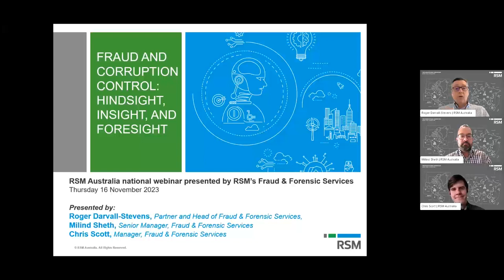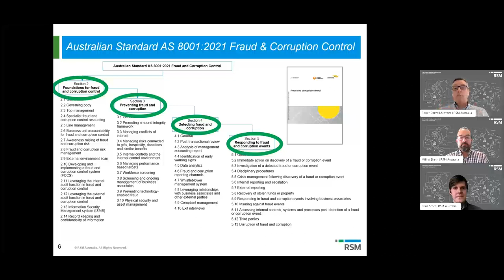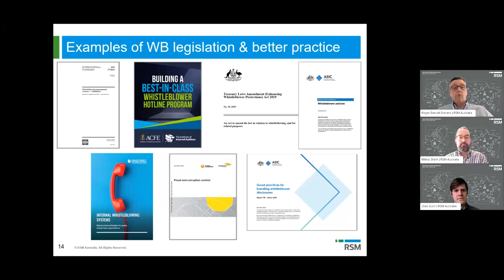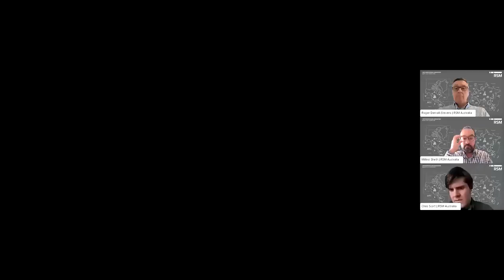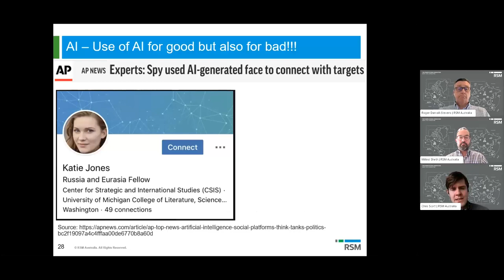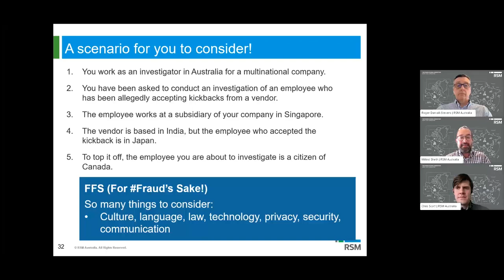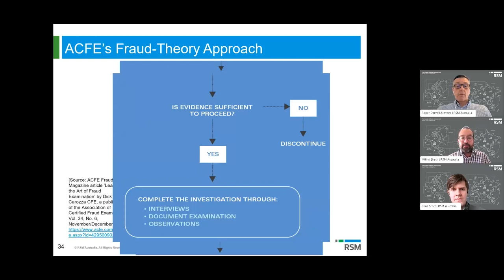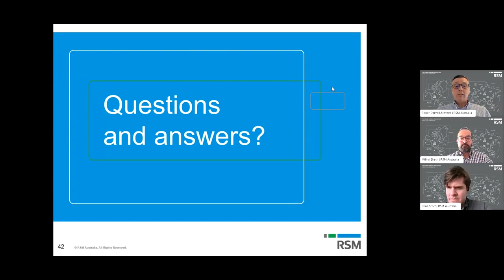Fraud and Corruption Control – Hindsight, Insight, and Foresight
Join us for an in-depth webinar hosted by RSM Australia's leading Fraud and Forensic Services experts. Our presenters, Roger Darvall-Stevens, Partner and Head of Fraud & Forensic Services, Milind Sheth, Senior Manager, and Chris Scott, Manager, delve into the latest strategies and innovations in fraud and corruption control.

Explore the latest advancements in fraud and corruption control with insights into international and Australian guidelines, the transformative role of artificial intelligence in enhancing fraud prevention and detection, and effective management of cross-border investigations. Additionally, understand the psychological phenomenon of the fraud bystander effect and learn strategies to encourage proactive reporting and intervention within your organisation.